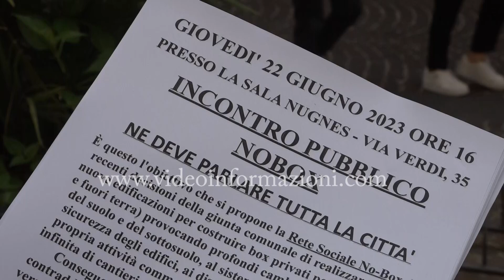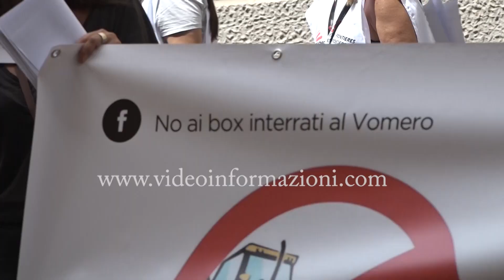Box interrati all’Arenella, la protesta si sposta davanti al Comune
Una protesta di tutta la città, non soltanto dei residenti nei quartieri Vomero Arenella. Per questo motivo, questa mattina, si è spostata davanti al Consiglio comunale, nella centralissima via Verdi, la protesta dei comitati No box. Da mesi sul piede di guerra contro la Giunta Manfredi per aver rispolverato il vecchio progetto di realizzazione di 800 garage sotto terra nella zona del mercatino dell’Antignano, i manifestanti della rete sociale hanno effettuato un volantinaggio a pochi passi dal Municipio per invitare la cittadinanza a una grande assemblea pubblica che si terrà domani pomeriggio nella sala Nugnes del consiglio comunale. Dei rischi per il sottosuolo e del contesto ambientale  che deriverebbero dagli scavi per la realizzazione del progetto, “Ne deve parlare tutta la città”, dice Franco Di mauro, portavoce della rete No box.